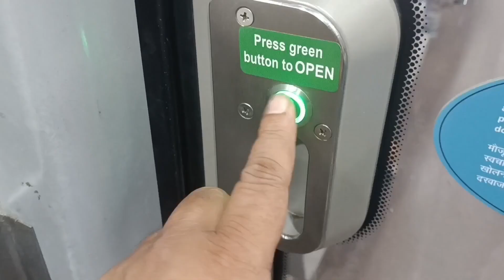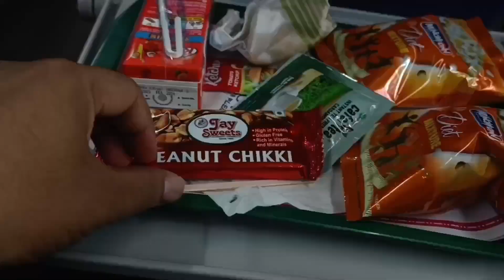Amb Andaura-New Delhi Vande Bharat Express Train | Chandigarh - New Delhi Journey | What all you get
Luxury Train Vande Bharat Express में Chandigarh से New Delhi Journey | | क्या क्या मिलता है जाने?